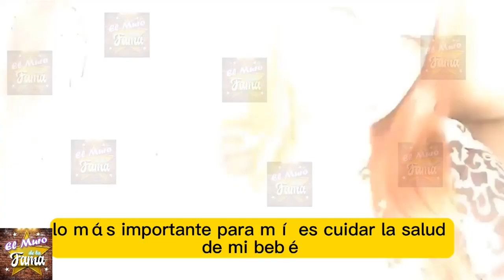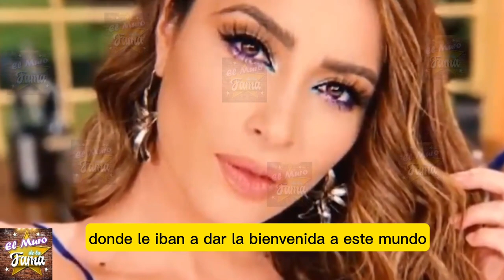😪 “NO LO ESPERÁBAMOS” Cynthia Rodríguez Y Carlos Rivera 𝗥𝗘𝗖𝗜𝗕𝗘𝗡 𝗗𝗘𝗩𝗔𝗦𝗧𝗔𝗗𝗢𝗥𝗔 𝗡𝗢𝗧𝗜𝗖𝗜𝗔 De Su Bebe ! 😭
se  revela que su bebépadece delicada enfermedad y Cynthia Rodríguez está muy dolida

elmurodelafama

¡ BIENVENIDOS ‼️

Entertainment
Television program
noticias de espectaculos
espectaculos noticias
noticias de la farandula
tv mexicana
Televisa espectaculos
chismes
escandalo de los famosos 2023
farandula 2023
chisme de farandula
karol tamiko
programa hoy
suelta la sopa
polemica
Ventaneando